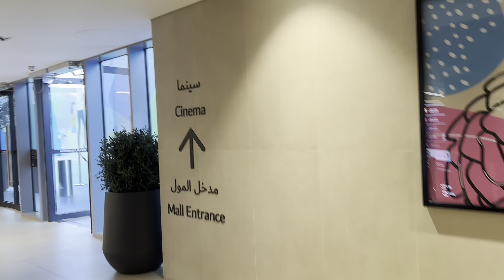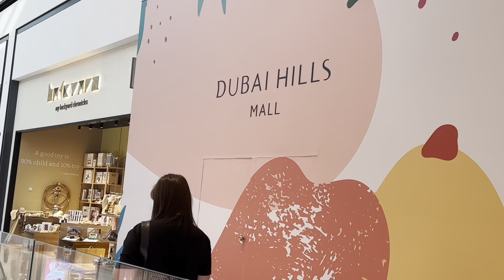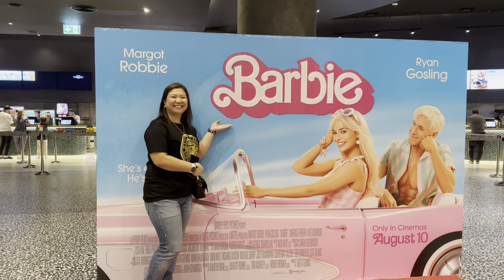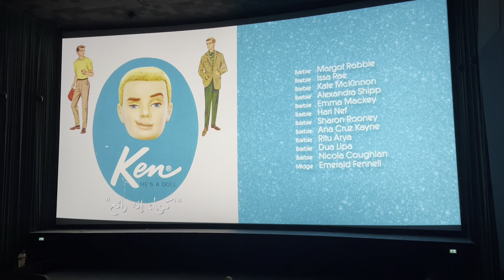#105 vlog The Dubai Hills Mall (To watch Barbie)